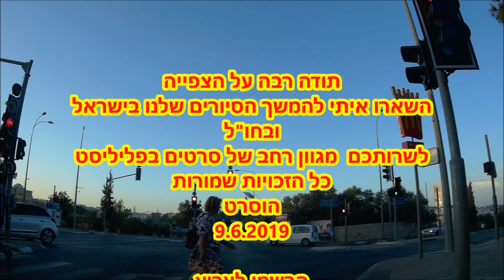ירושלים נסיעה בדרך חברון DRIVIVNG Talpiot HEBRON ROAD JERUSALEM - ISRAEL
ירושלים דרך חברון  כביש 60  תלפיות
 DRIVIVNG  Talpiot HEBRON ROSD  JERUSALEM
ISRAEL